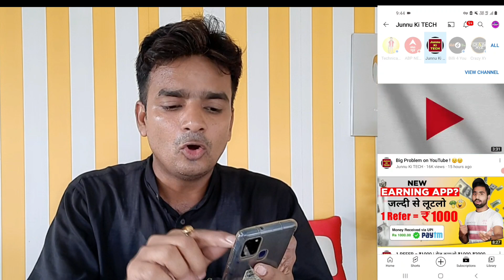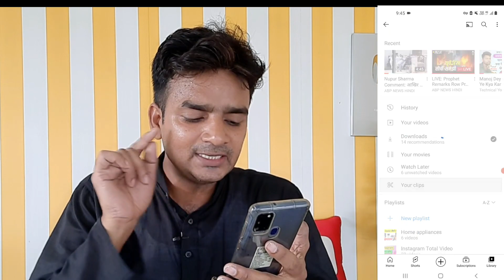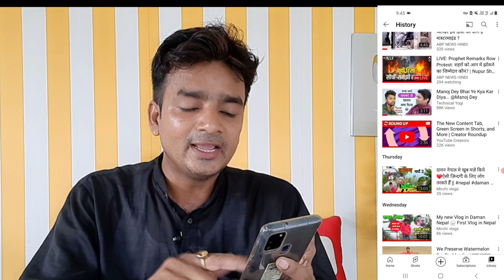YouTube के 3 जबरदस्त Updates 🔥 Youtube New Update 🔥Youtube New Feature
YouTube के 3 जबरदस्त Updates 🔥 Youtube New Update 🔥Youtube New Features

about youtube new update
youtube adsense new update
youtube new bad update

youtube shorts new update 2022
youtube shorts new update
3 new update on youtube yogesh kushwah
youtube new update problems
youtube new version problem
youtube par new update
youtube new update like

TWEETER. .

GREEN SCREEN --

DIGITEK Tripod-

Canon EOS-

FOR BUSSINESS .